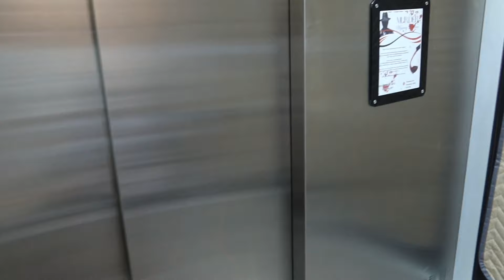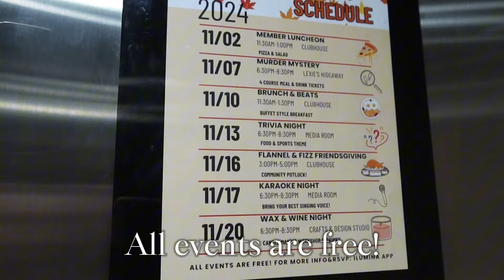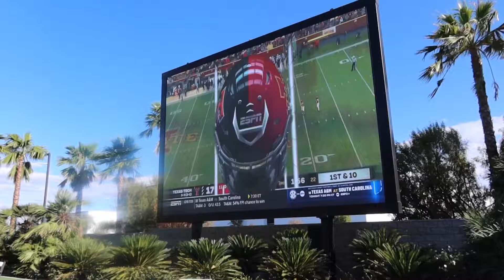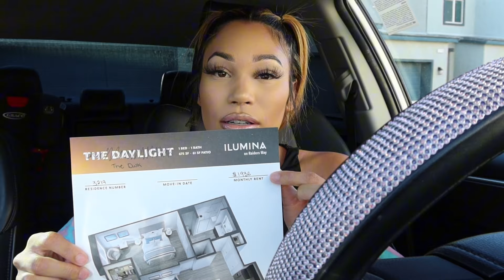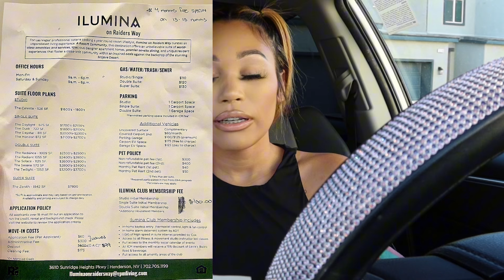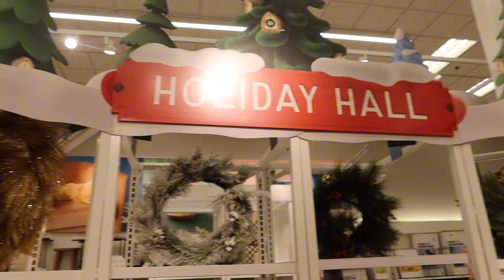Apartment Hunting in Las Vegas (Rent SPECIALS Edition) 🎄🧑🏼‍🎄🎁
In this video, I toured some apartments that were having current specials/deals.

ILUMINA on Raiders Way

(I had to remove, change the song, and repost this video because of copyright)